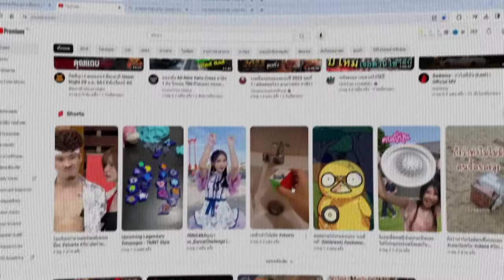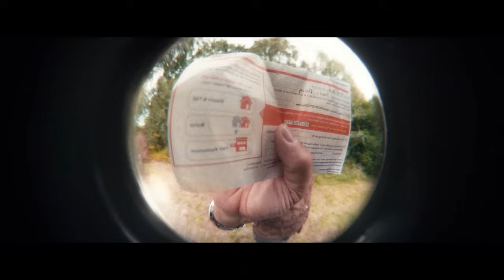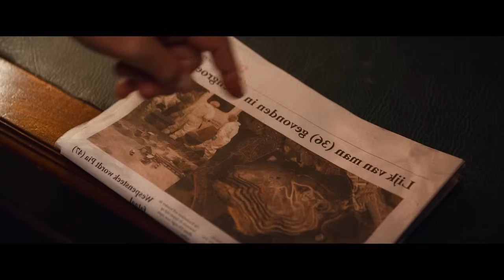เมื่อมือขวามาเฟียประจำเมือง ต้องไล่ฆ่านักเลงวัยรุ่นปล้นเงินพวหเขา |สปอยหนัง| Ferry 2021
สปอยหนังสงคราม / กรีก โรมัน / สงครามย้อนยุค / สงครามจีน / ซีรี่ย์ / อัศวินเทมพลาร์
Movie Recap / War / Spoiler Film / Ending Explained